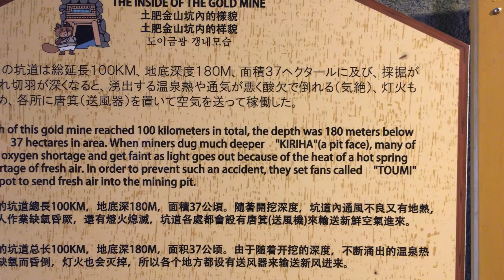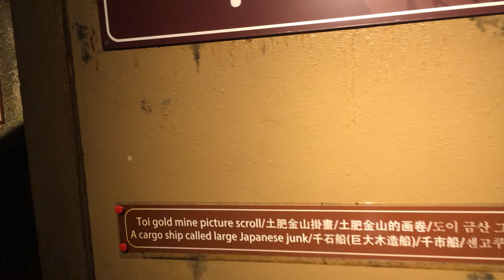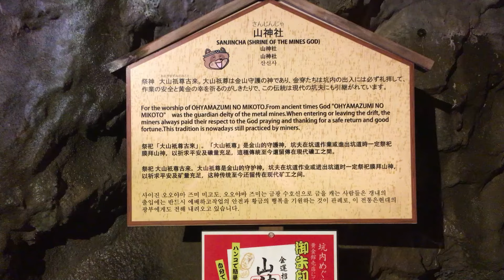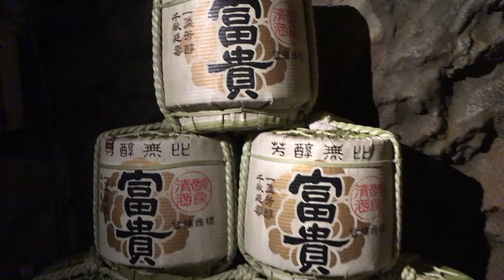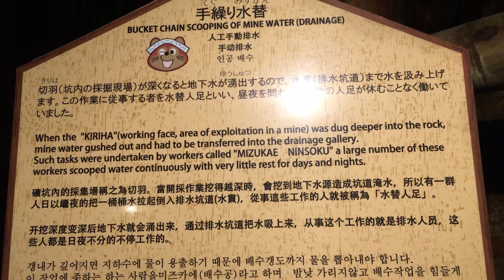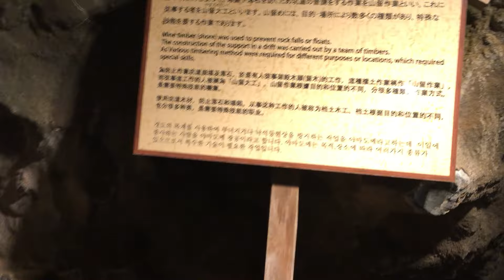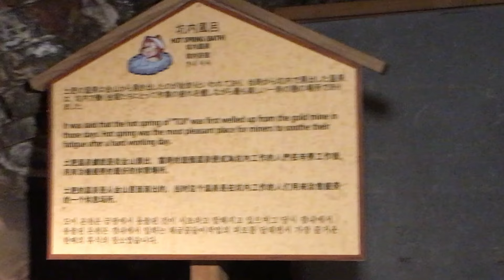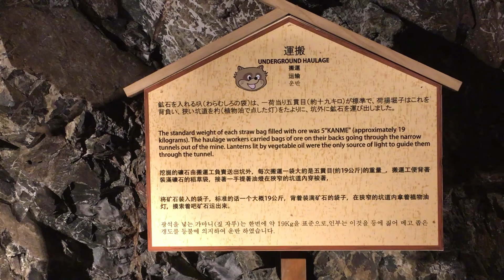Золотые шахты Тои. / Toi gold mine.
Общая протяженность шахт около 100 км. Для посещения открыт 400-метровый коридор. Температура внутри в пределах 20 градусов из-за наличия горячих подземных вод и источников. Подвижные куклы показывают разнообразные сцены работы в шахтах: от деревянной системы вентилирования и отвода воды ведрами до отдыха в горячем источнике.